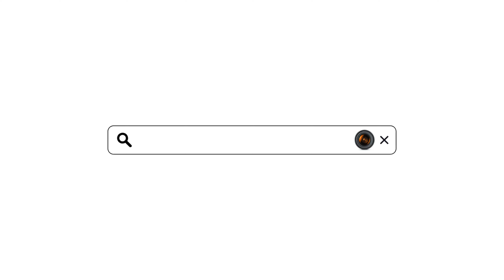Diario del FotoVideofrafo Nueva Temporada RFSM2024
Diario del FotoVideofrafo Nueva Temporada